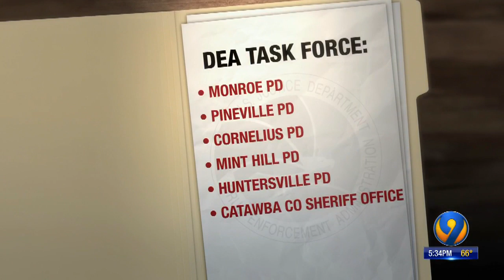DEA Busts Charlotte Drug Operation with Ties to Mexican Drug Cartel